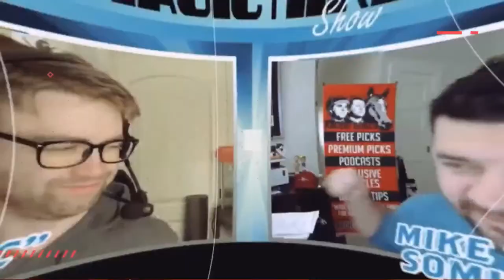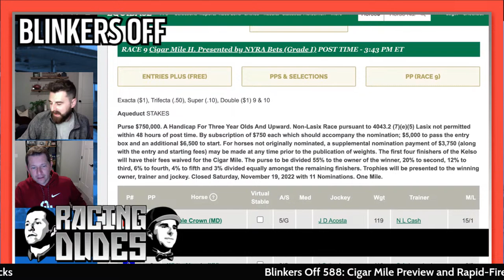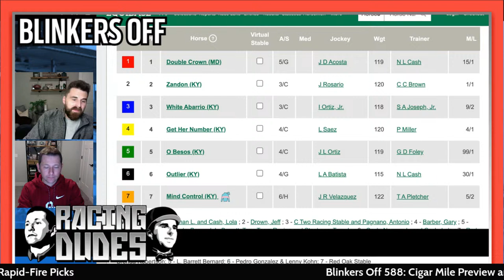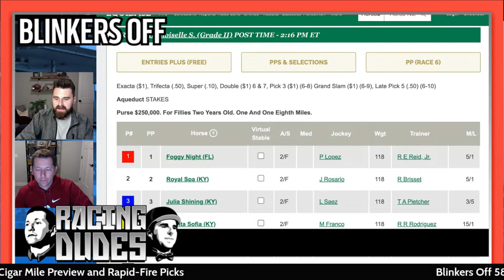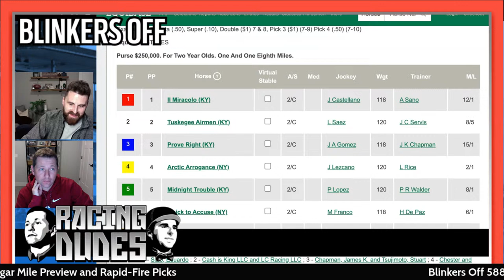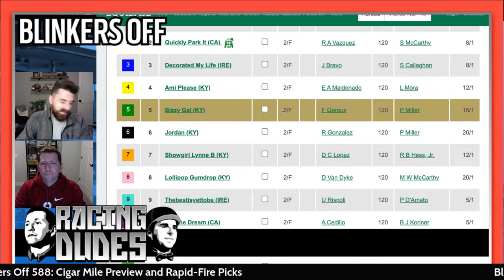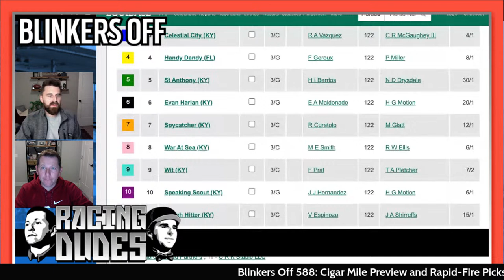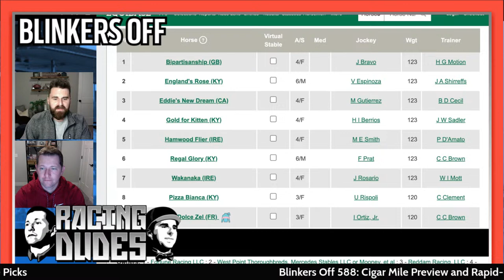Blinkers Off 588: Cigar Mile Preview and Rapid-Fire Picks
The Racing Dudes preview and give picks for Saturday’s $750,000 Cigar Mile (G1) at Aqueduct. Then the Dudes give rapid-fire selections for some of the remaining major stakes races this weekend at Aqueduct and Del Mar, including the $250,000 Remsen (G2), a Kentucky Derby prep race; and the $250,000 Demoiselle (G2), a Kentucky Oaks prep race.

RacingDudes.com is the destination site for all things horse racing and sports betting. Whether it be free winners, expert insider picks, up-to-the-minute trackside weather reports, or multiple podcasts and livestream videos that provide only the best content for gamblers of all skill levels, never make another wager without visiting the Racing Dudes first!

Made by fans, for fans, come see why RacingDudes.com is the #1 most trusted sports betting website anywhere!

ENTER the Racing Dudes Tournament Challenge!